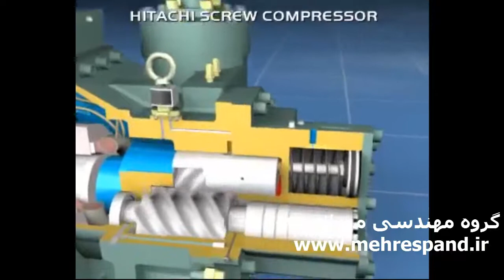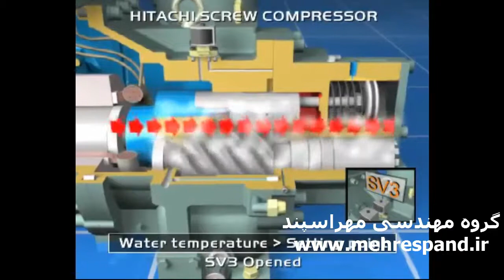روش کار کمپرسور اسکرو هیتاچی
در این فیلم با اجزا و قطعات کمپرسورهای اسکروهیتاچی آشنا می شوید و همینطور کنترل ظرفیت این کمپرسورها تشریح شده است.
کنترل ظرفیت کمپرسورهای اسکروهیتاچی مانند بسیاری از کمپرسورهای تبرید توسط سیستم اسلایدر انجام می گیرد که برای تعمیر کمپرسور اسکرو نیاز به داشتن دانش نسبت به روش کارکرد این کمپرسور است. برای مشاهده فیلم ها و مقالات بیشتر به سایت مراجعه کنید.